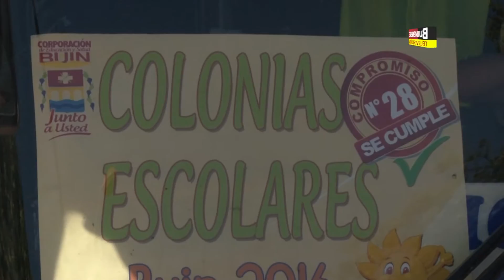ALCALDE BOZÁN DESPIDE A SEGUNDO GRUPO DE JÓVENES QUE PARTICIPARÁN DE LAS COLONIAS DE VERANO 2016